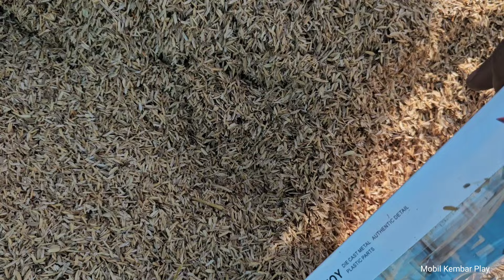Mencari dan Merakit Mobil Truk Molen Besar, Loader Beko Pencapit Kayu, Truk Oleng, Perahu Layar,Tayo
Mencari dan Merakit Mobil Truk Molen Besar, Loader Beko Pencapit Kayu, Truk Oleng, Perahu Layar,Tayo, Tank Baja, Truk Sampah, Gajah, School Bus, Tank Baja, Kapal Laut, Mobil Balap, Mobil Tractor Sawah, Jcb Tractor, Jangan Lupa Like dan Subscribe Ya, Terimakasih.